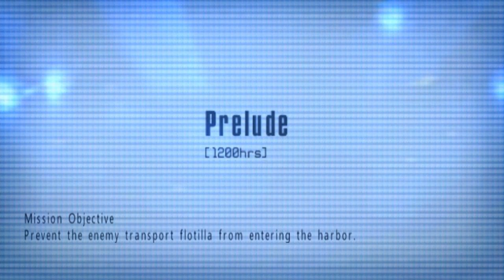Ace Combat X - F-35 Eri Mizutani Skin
gonna post the link in the comments, credits to BlackBaron1945 for the skin